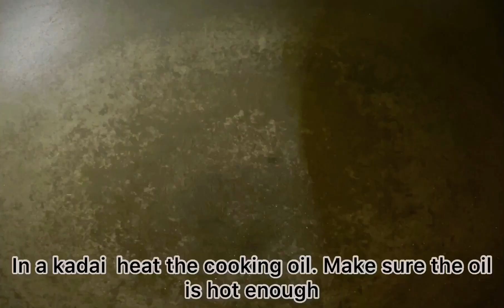Crispy Tibetan Khapse Recipe| Losar Khapse| How To Make Tibetan Khapse At Home| Tibetan Snack